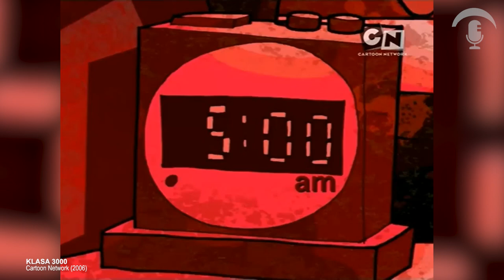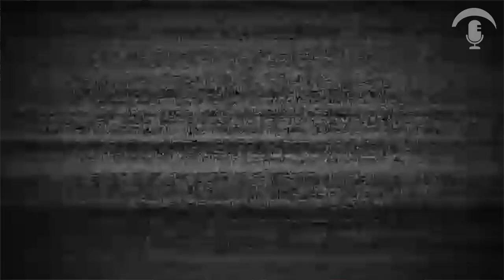ODCINEK 106: MARCIN PRZYBYLSKI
00:00 intro
00:23 Bob Budowniczy
01:13 Księżniczka Łabędzi (wersja telewizyjna)
02:03 Klasa 3000
03:17 Lis i Pies
03:36 Lilo i Stitch
04:14 Harry Potter i kamień filozoficzny
05:17 Pamiętnik Księżniczki II
06:59 Marvel
08:53 Hobbit
10:04 Opowieści z Narnii: Książe Kaspian
11:42 Tabaluga
12:25 Liga Sprawiedliwych - Flash
13:51 Wyspa Totalnej Porażki
14:35 Opowieść Wigilijna
15:24 Kim Kolwiek
17:46 Naruto